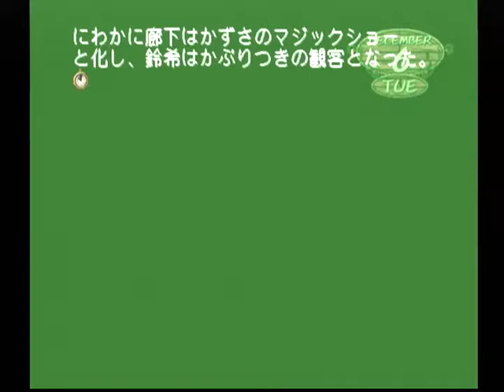【DC】モエかん ベストエンド Part１０３ 鈴希ルート ～手を伸ばし奥からミカンを４つ取り出す （Part７３からの続きになります） 【スタートオンゲームズ】【スタゲー】【JAPAGE】